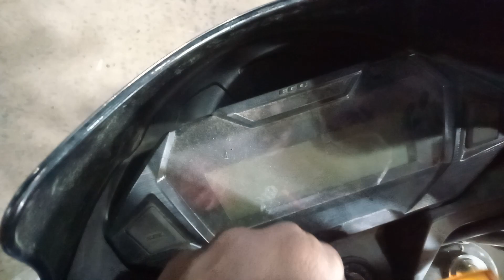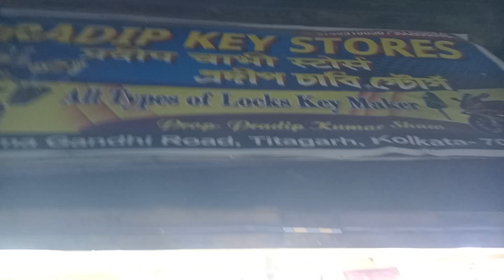Honda SP shine 125 bs6 model Pradip key makers 9748518656 /🔑🗝️🔐🔒🔓🏍️🛵Prem key shop 6289476362